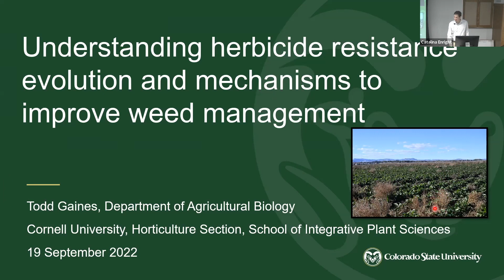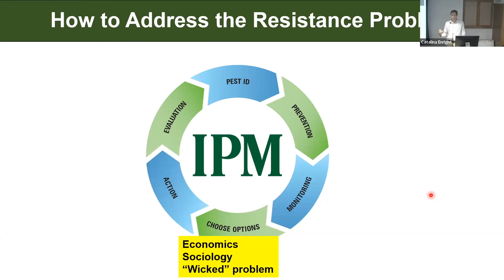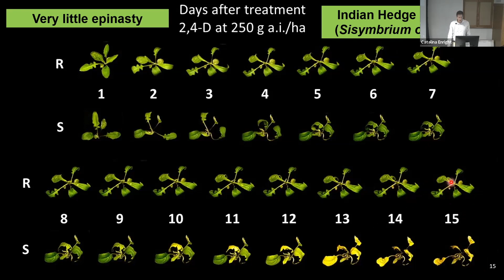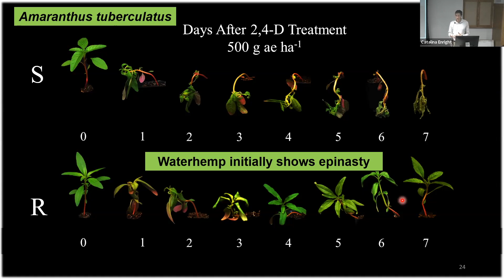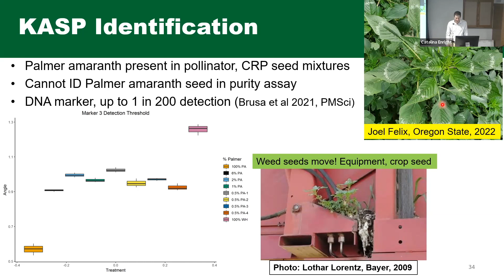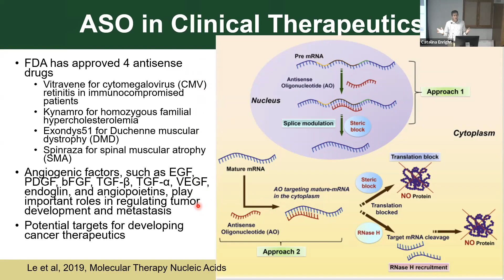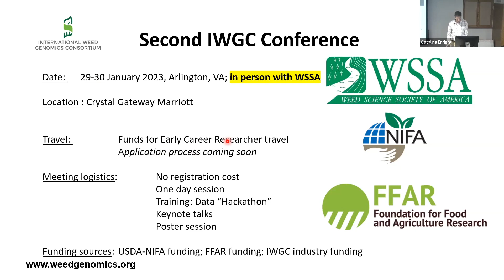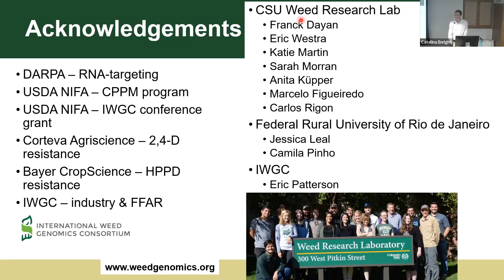Todd Gaines: Understanding herbicide resistance evolution and mechanisms to improve weed management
Todd Gaines, Colorado State University